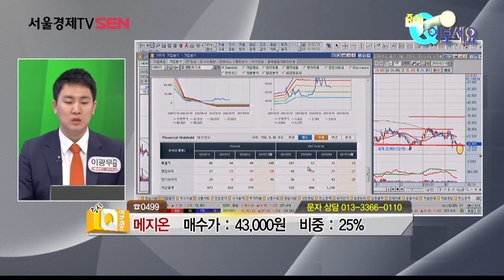증시Q여보세요 메지온 20160218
상담종목:메지온
상담자:SEN plus 이광무 멘토